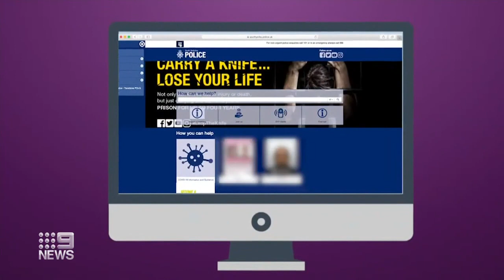New scheme to let people check partner's history of domestic violence | 9 News Australia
People in New South Wales will soon be able to check if their partner has a history of domestic violence, in a new trial safety scheme rolled out by the state government.